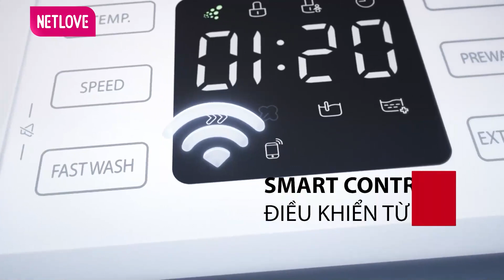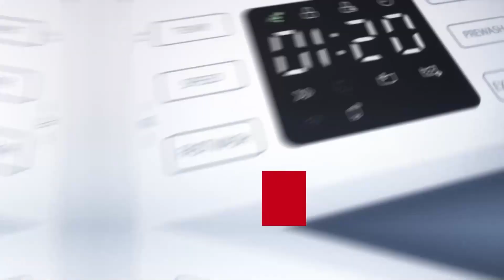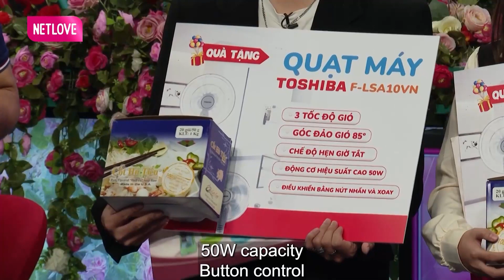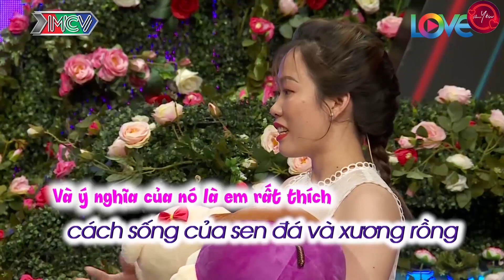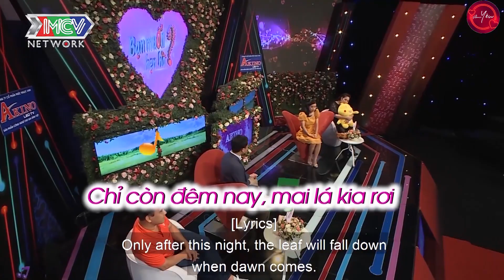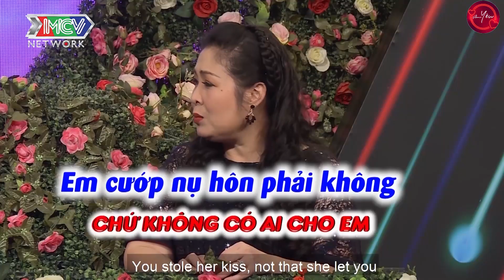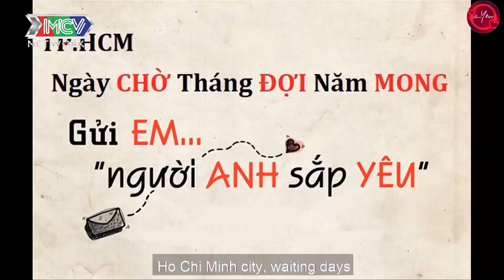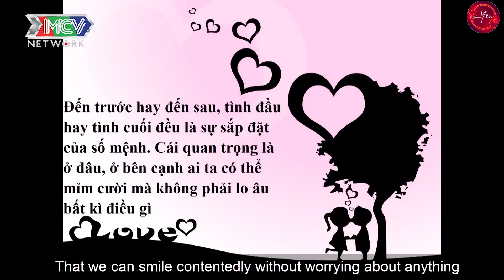MẸ ĐƠN THÂN BỊ LỪA CÓ BẦU ĐẾN VỚI NHỜ MC QUYỀN LINH TÌM 1 MỐI TÍNH CHÂN THÀNH - VITAMIN YÊU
MẸ ĐƠN THÂN BỊ LỪA CÓ BẦU ĐẾN VỚI BMHH NHỜ MC QUYỀN LINH TÌM 1 MỐI TÍNH CHÂN THÀNH - VITAMIN YÊU

bạn muốn hẹn hò tập mới nhất,bạn muốn hẹn hò mới nhất hôm nay,
bạn muốn hẹ hò 2021,ban muon hen ho,vợ chồng son,vợ chồng son mới nhất,vợ chồng son mới,vợ chồng son tập mới nhất,chương trình mai mối,hẹn ăn trưa